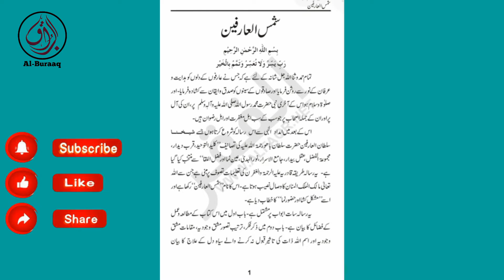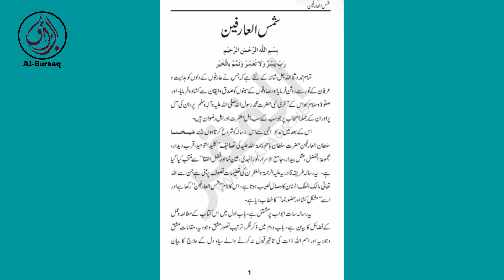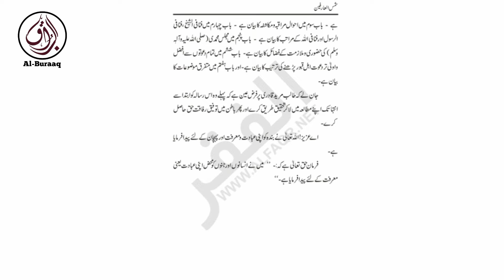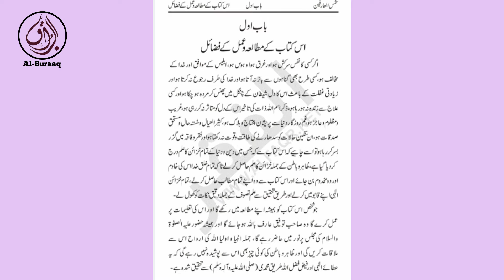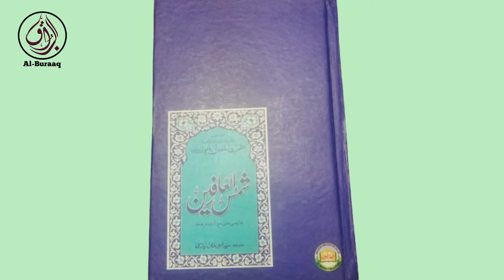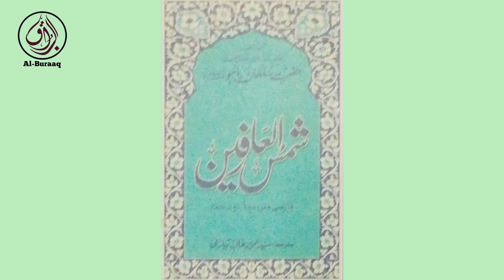03 | CHAPTER 01 | SHAMMASUL ARIFEEN | SULTAN BAHOO RA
03 | CHAPTER 01 | SHAMMASUL ARIFEEN |  SULTAN BAHOO RA
SHAMMAS-UL-ARIFEEN

BOOK : SHAMMAS UL ARIFEEN
WRITER : HAZRAT SULTAN BAHOO RA
TRANSLATION: SAID AMEER KHAN NIAZI
PUBLISHER : AL-ARIFEEN PUBLISHER DARBAR HAZRAT SULTAN BAHOO RA
AUDIO VOICE : TAHIR SULTANI